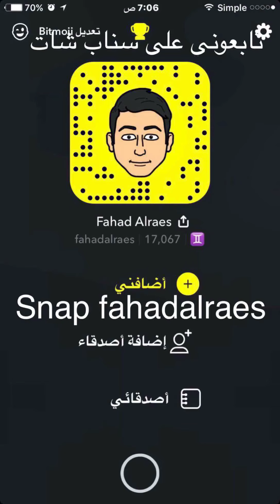آدم صالح وفهد الريس في حفل زفاف يوسف اخو آدم صالح في نيويورك تغطية